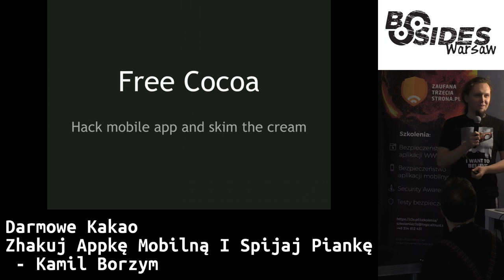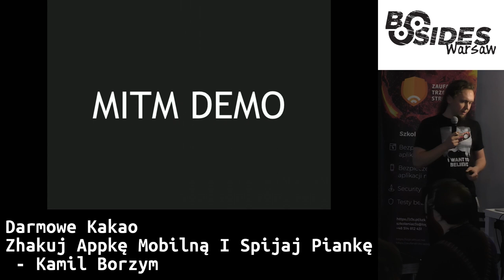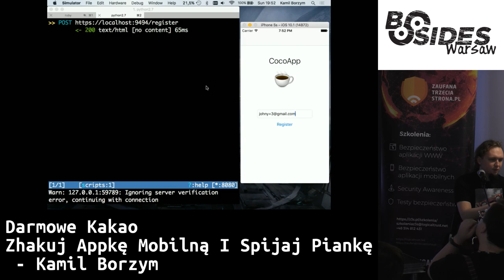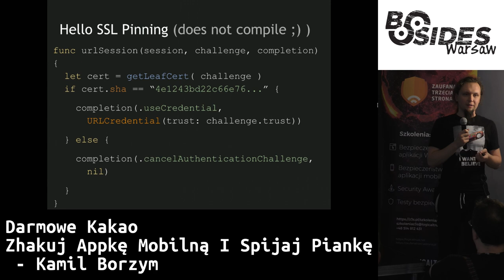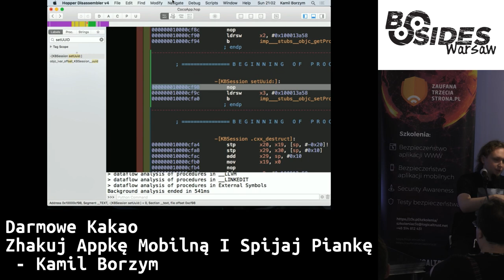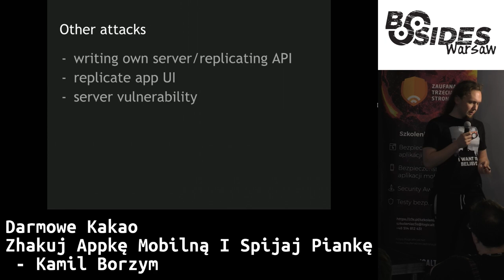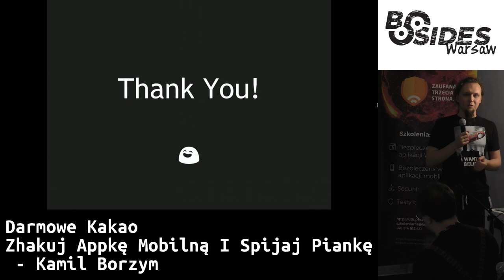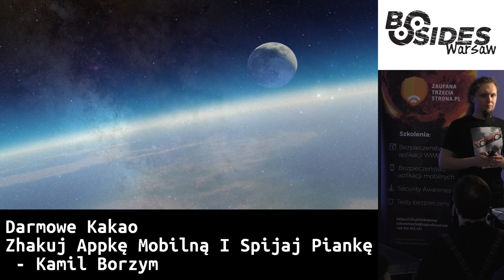Darmowe kakao — zhakuj appkę mobilną i spijaj piankę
Autor: Kamil Borzym